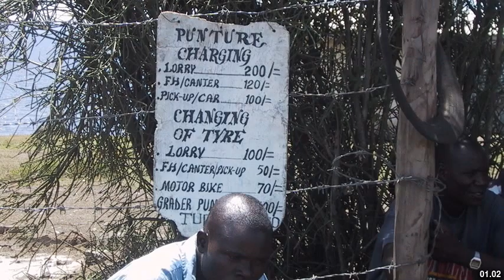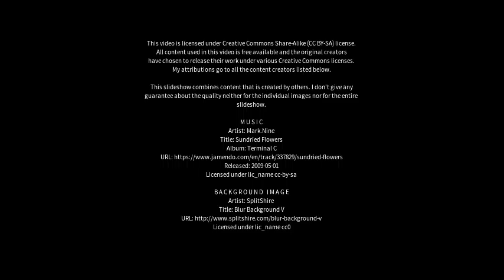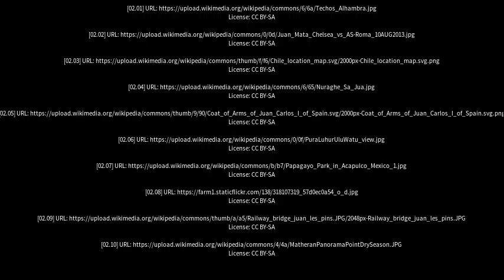Best places to visit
Best places to visit - Jua (India) Best places to visit - Slideshows from all over the world - City trips, nature pictures, etc.